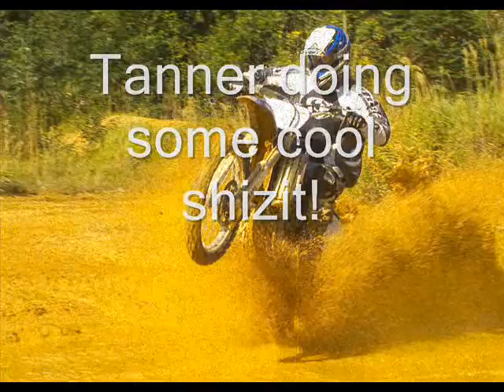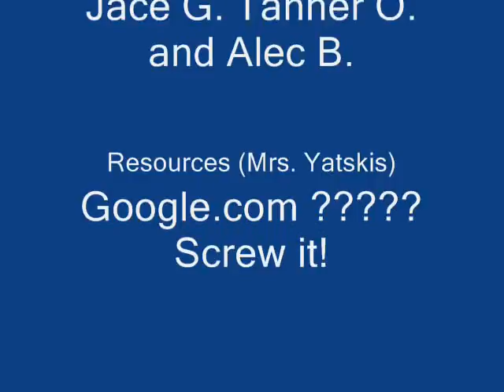Fort Minor - Strange Pictures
Made by Jace , Alec, and Tanner.